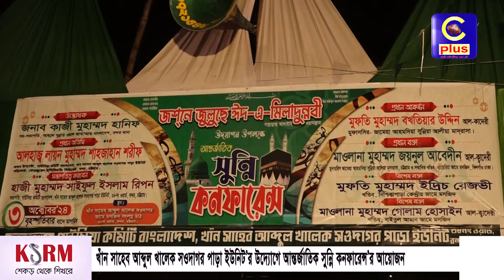খাঁন সাহেব আব্দুল খালেক সওদাগর পাড়া ইউনিট’র উদ্যোগে আন্তর্জাতিক সুন্নি কনফারেন্স’র আয়োজন | Cplus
খাঁন সাহেব আব্দুল খালেক সওদাগর পাড়া ইউনিট’র উদ্যোগে আন্তর্জাতিক সুন্নি কনফারেন্স’র আয়োজন

Slogan: আরাঁ চাটগাঁইয়া হতা হই
Country: Bangladesh
Language: Bengali।Chittagong Language
Broadcast area: Online